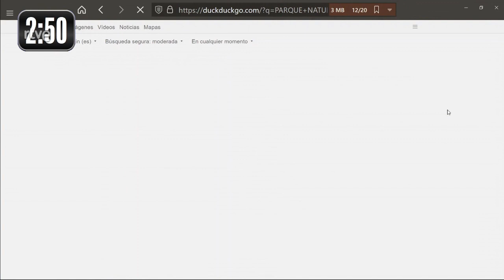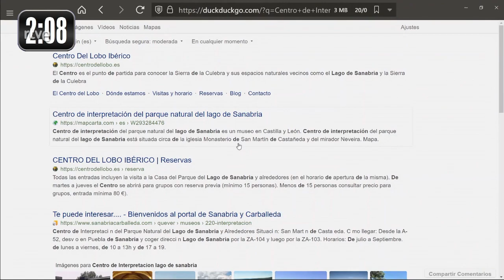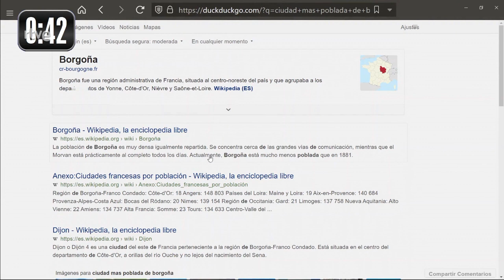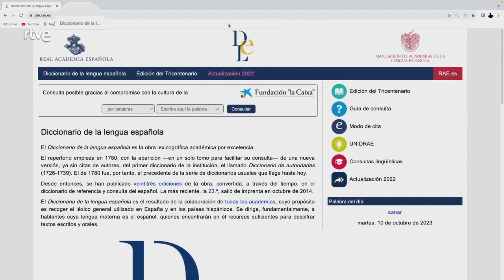Prueba 'Generación D' en Saber y Ganar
Vamos con una nueva edición de 'Generación D' para aprender a usar las herramientas que nos brindan las nuevas tecnologías. ¡Ojo a las preguntas de hoy y participad a la vez que nuestros concursantes!